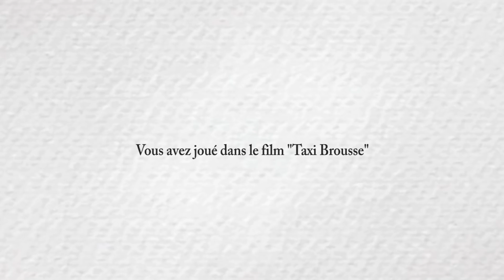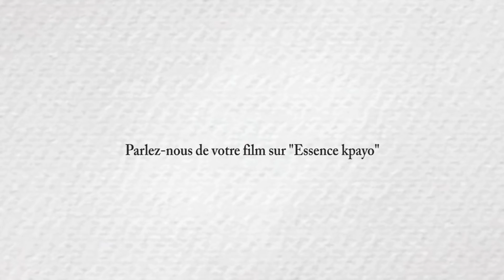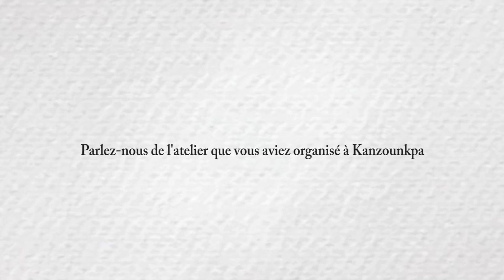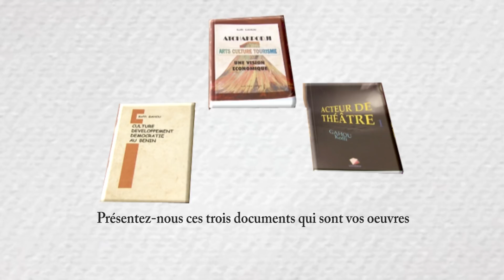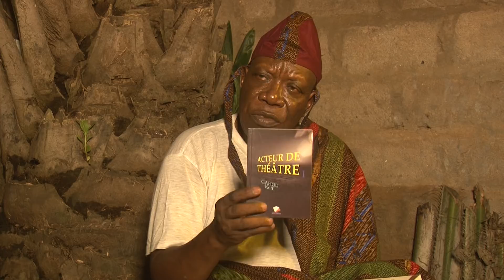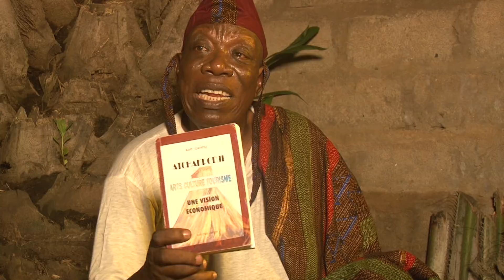A LA DECOUVERTE DE KOFFI GAHOU N°5